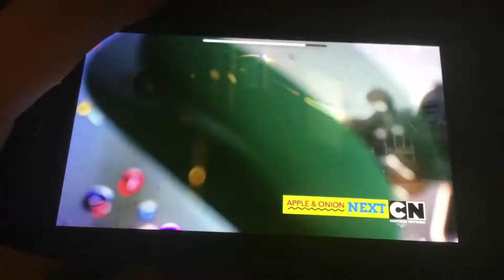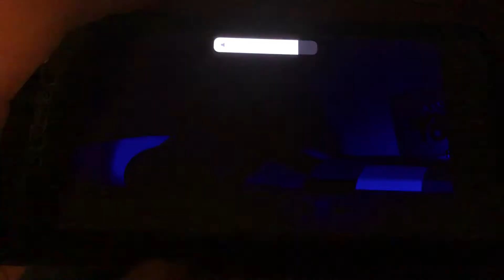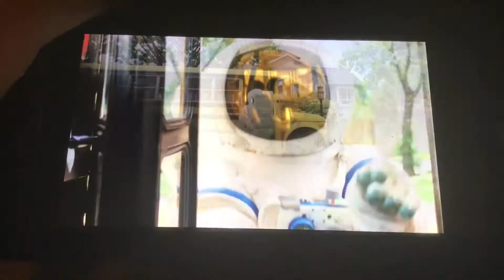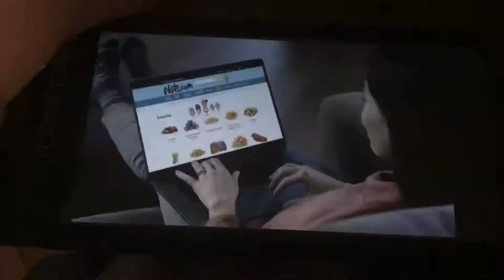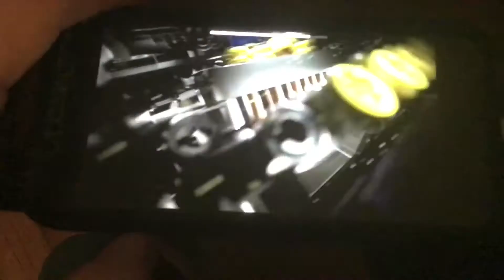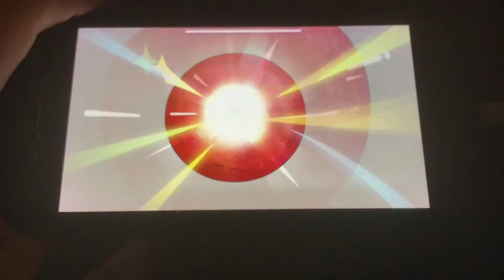March 16, 2021